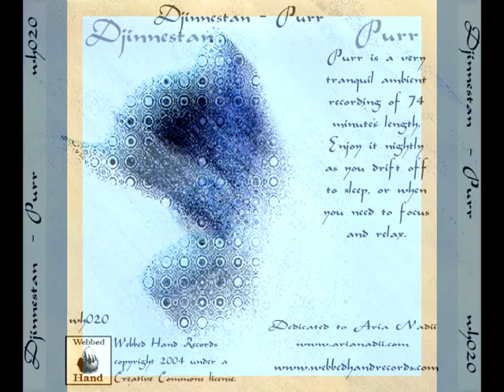Djinnestan - Purr [minimal-ambient]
visit webbedhandrecords.com - Purr is a 76 minute ambient track intended to be played at low volume as background ambience, preferably as you go to sleep. It generates a warm and cozy feeling, like having a cat purring next to your head.

With a high fidelity stereo system possessing good bass response, some of the infrasonic qualities will come through, thus adding to the trancey and hypnotic effect of the work. It is my feeling, based on some study of infrasound, that what one hears as a cat's purr is only part of the spectrum of sound actually being generated, much of it below the threshold of conscious hearing, in the infrasonic range.

The recording does not vary significantly throughout its duration, except for subtle rising and diminishing of volume at various points. All of the recording is synthesized. It is not a recording of an actual cat.

I hope you enjoy it. I made it as a gift for someone, without the intention of releasing it, but it has come to be a favorite, so I have permission to share it...

This album was created for, and is dedicated to Aria Nadii, who listens to it every night, and with whose blessing I am making it available to you.

Please note: this is truly minimal. Just a synthesized purring sound for 74+ minutes. No progressions or changes. Best played at a lower volume, on speakers with good bass response.